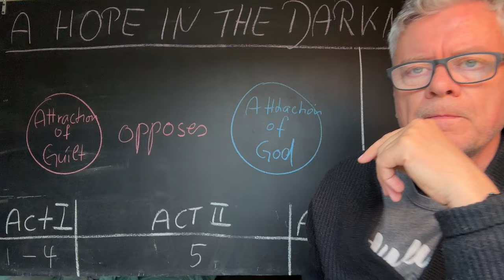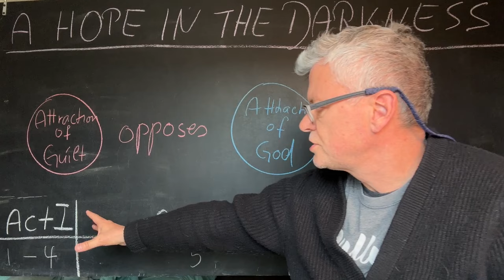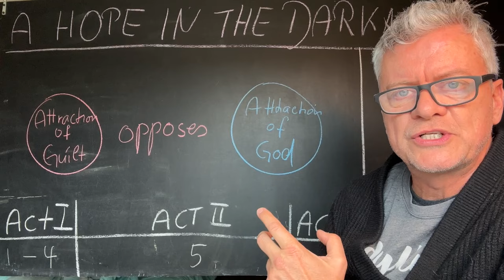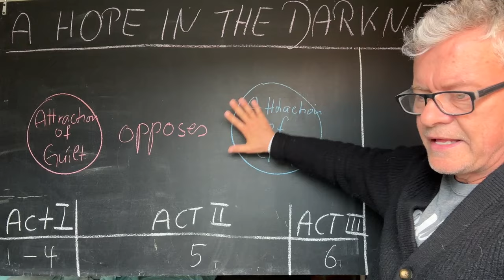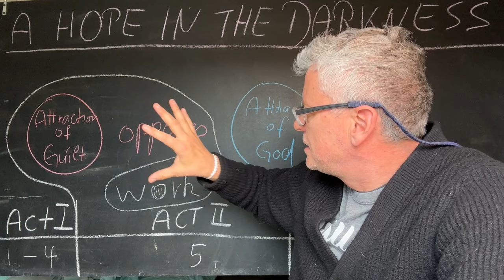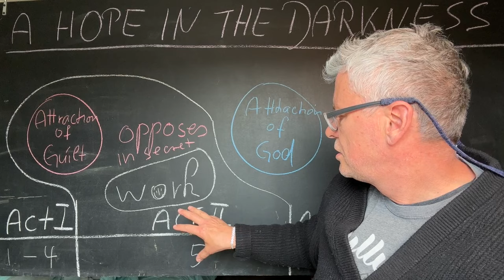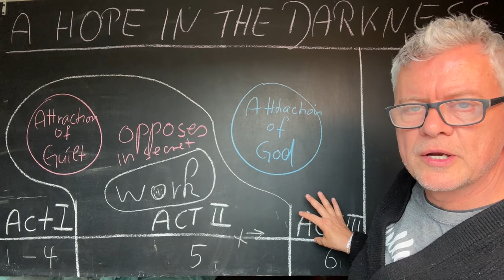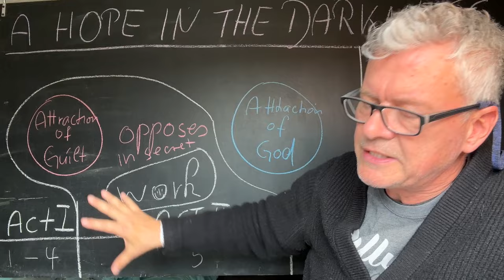A Course in Miracles - Applied: The Hope in the Darkness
In this segment, we are discussing the journey with the Course as a way to look at our attraction to guilt. We ask the question, "Where does the hope lie in this process through the darkness of the ego."